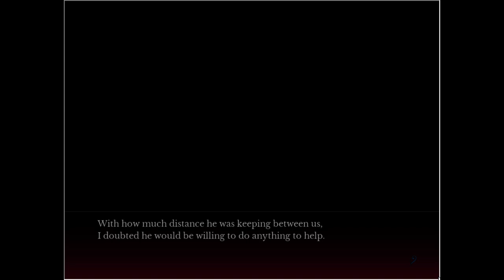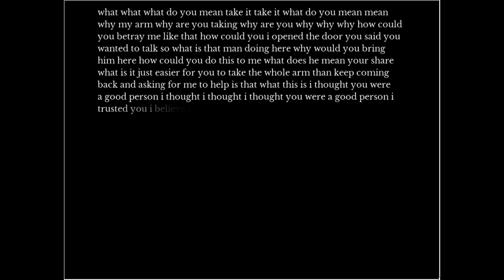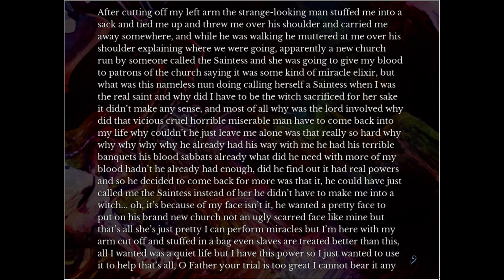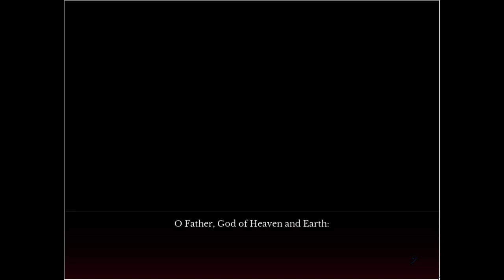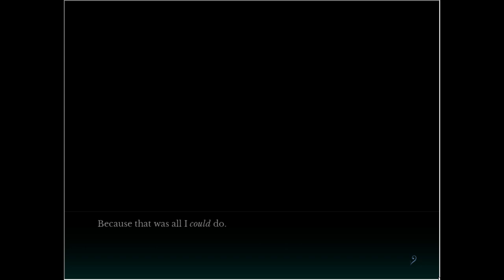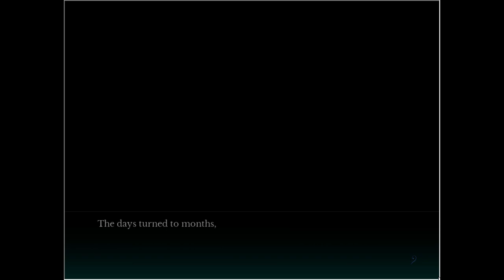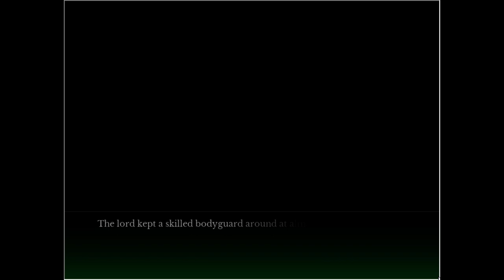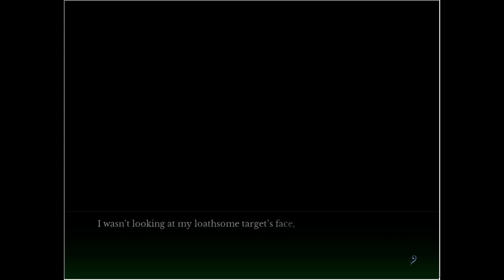The House in Fata Morgana: Requiem for Innocence - Part 14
In this part, Jacopo finally hits rock bottom as he has no left.  Maria reaches the end of her rope, Mell is looking for freedom from the conspiracy, and Yukimasa is craving blood.  Surely nothing bad could come out of all of this.

In the mean time, we get to view quite a few things from Morgana's perspective.  We learn that she is essentially blind, leaving her unable to recognize Jacopo, and she too is losing her grip on reality, realizing only divine intervention could possibly save her.  Sadly, her angel has yet to be born, so the only thing she can do is wait for the festival...